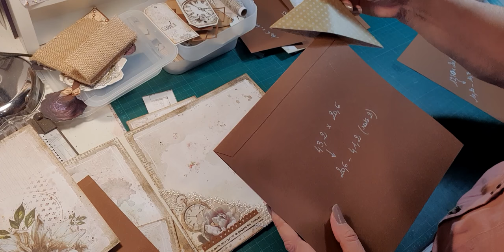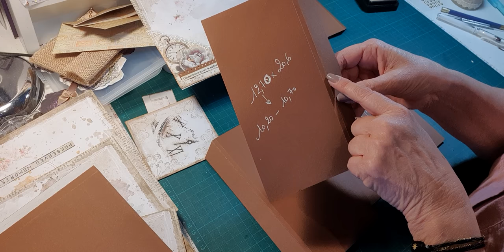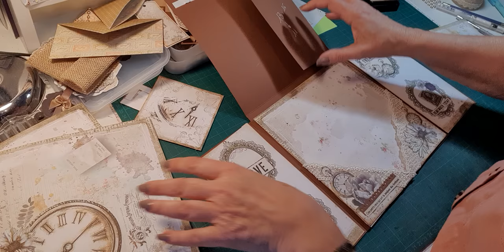TUTO ALBUM JOURNAL STAMPERIA - BLOC 4 PAGE 7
On attaque le dernier bloc de cet album. La page 7 est un peu plus importante, mais la structure est toujours à la portée de tout le monde. Même les débutantes peuvent se lancer. J'essaye d'être claire dans mes explications pour que tout le monde puisse suivre.
Merci les filles, je vous adore.

Pour répondre à vos questions, d’où vient le matériel de structure que j’utilise, où j’achète mes produits, je vous ai fait une liste des principaux sites sur lesquels je commande la plupart de mon matériel…
Matériel de scrap (collections Stamperia, Prima, Tim Holtz….)
Lien de la chaîne You tube de Françoise (Le Scrap de Rose)